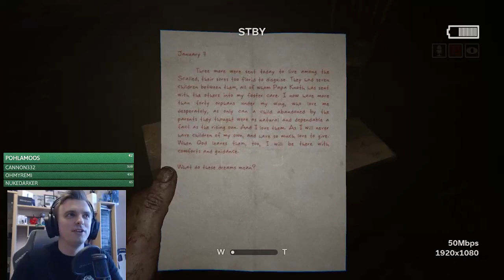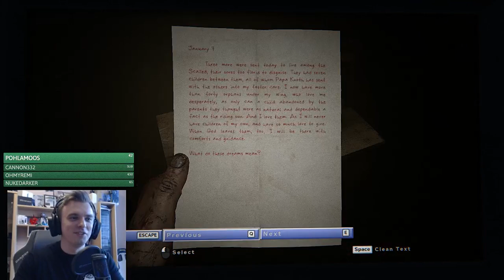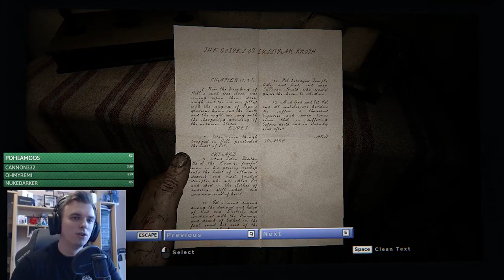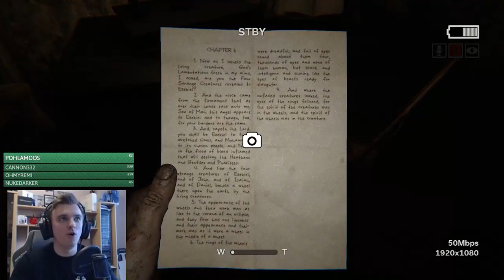Outlast 2 - Episood II - Teekond Kirikusse!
HDTanel viib oma vaatajad kirikusse jumala juurde!

Jälgige mind ka Instagramis!